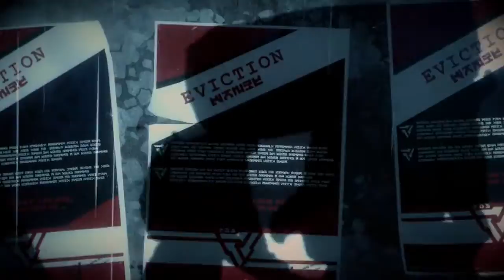Killzone Shadow Fall #01